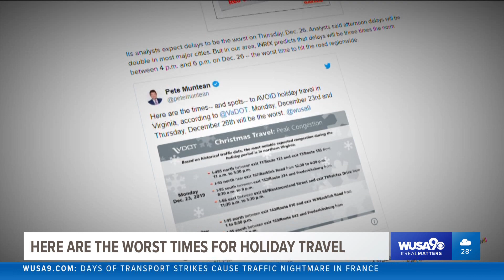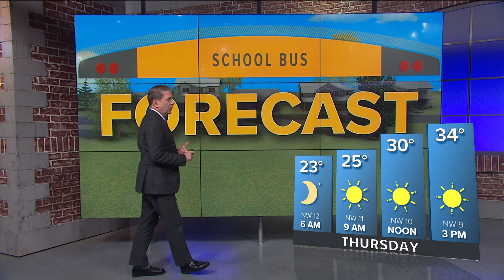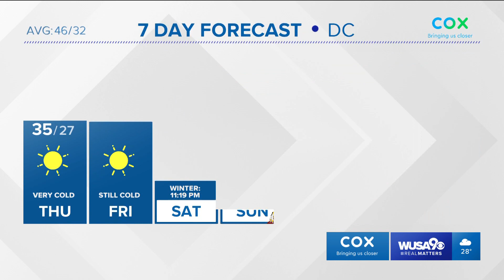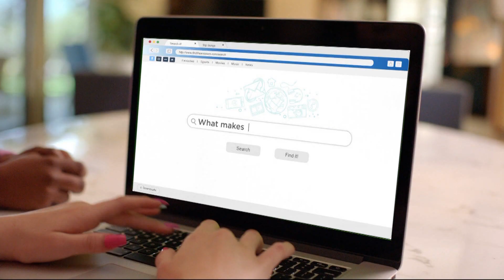WUSA HD Weather 20191218 2317